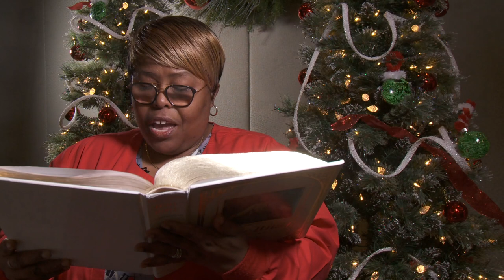Saint Peter's 2018 Christmas Card